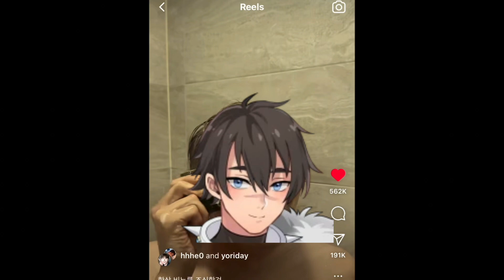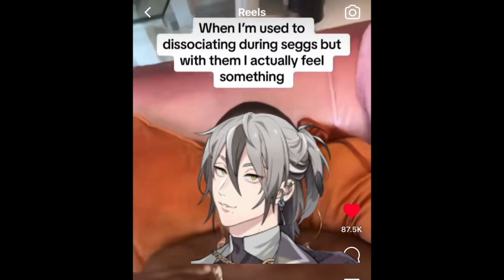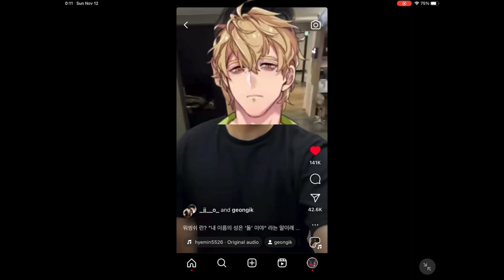Nucarnival memes for silly sausages